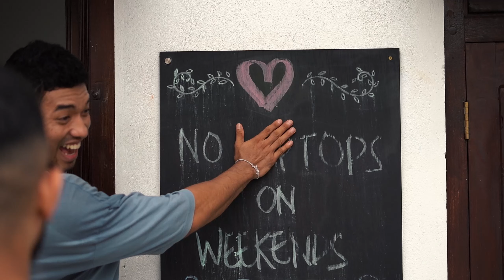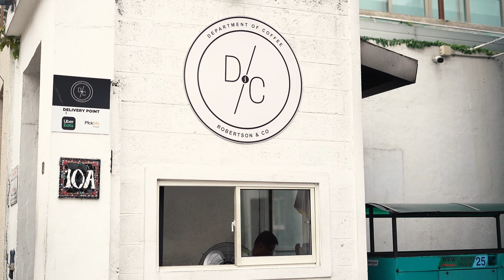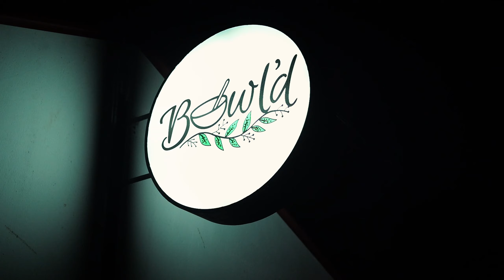S2E1 | HAPPY TO BE BACK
Excited to be back creating content for YouTube. The past 16 months have been the most challenging months of my life. Leaving my 9-5 (that too being a family business) and jumping into an industry that I had very little experience in was the most challenging decision I have had to make.

Im going to focus on creating content that is going inspire individuals to explore life and find the courage to jump into the deep end, helping them embrace something that they believe they can succeed at. I will do this through my own experiences and solutions I have had to construct to overcome every struggle and obstacle I have faced in getting to this point.